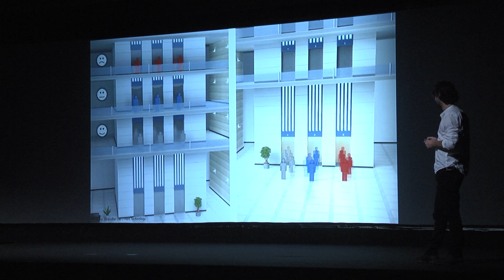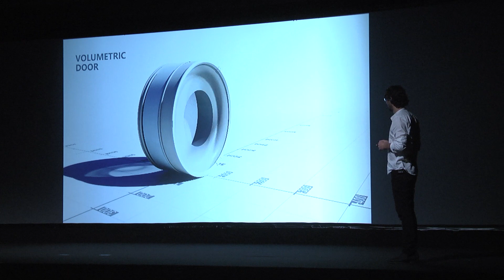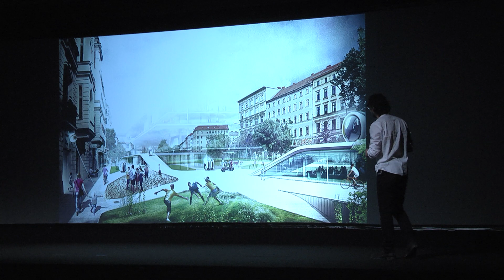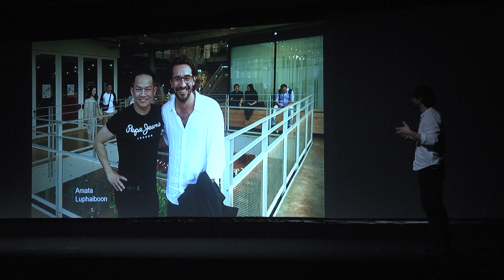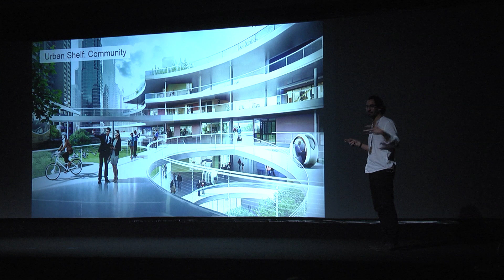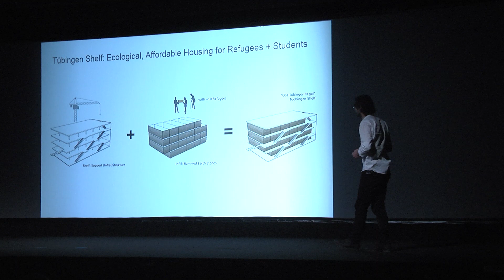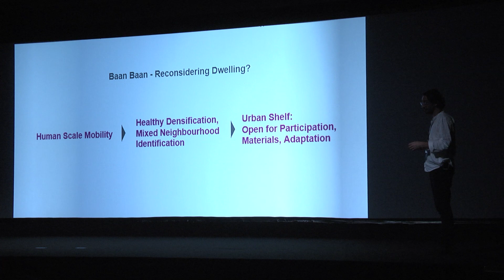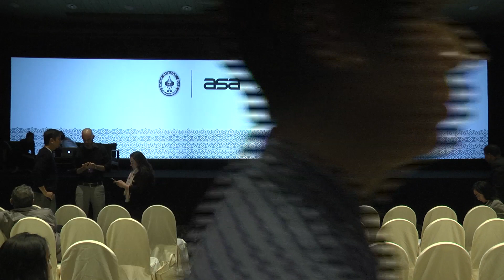ASA Forum 2017 - Max Schwitalla - Studio Schwitalla ,Germany Part-2